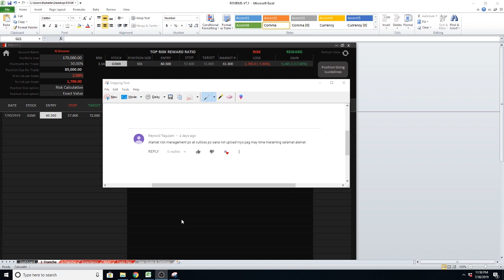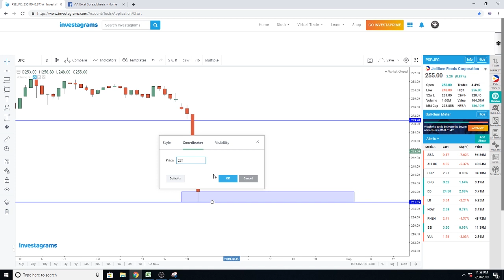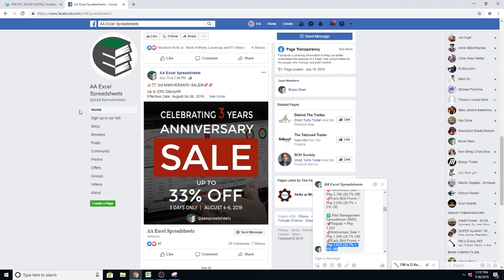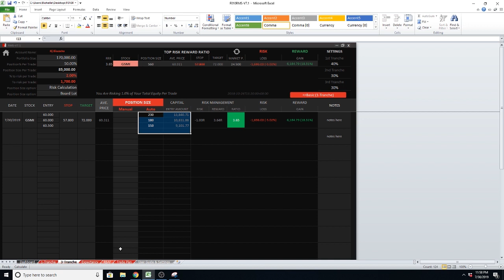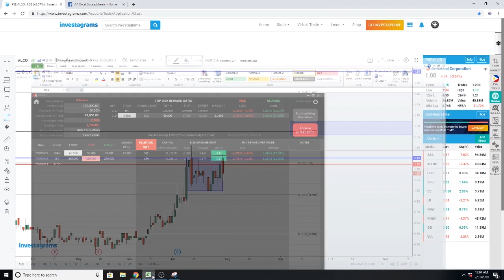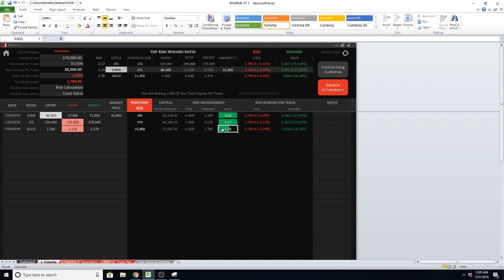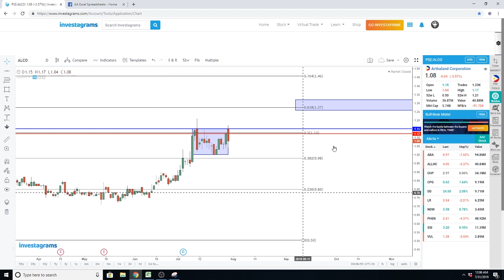Risk Management and Cutloss : Trading Lesson Ep. 1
Saan ba ang cutloss point ? Pano ba ang risk management? Eto na mga Alamat. Sana may mapulot kayo!